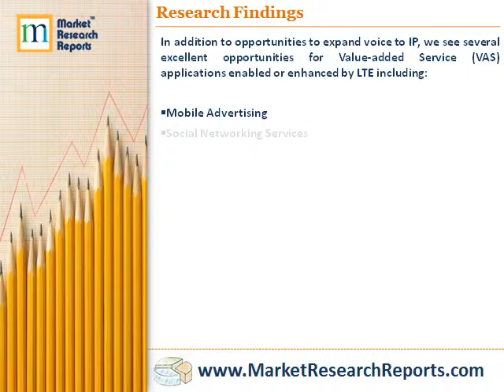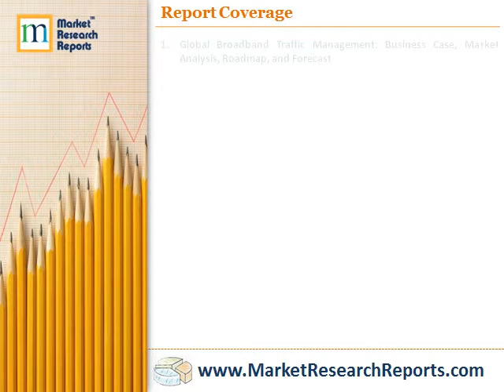LTE Solutions and Market Opportunities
Market Research Reports, Inc. has announced the addition of "LTE Solutions and Market Opportunities" research report to their offering.Inquire about this report